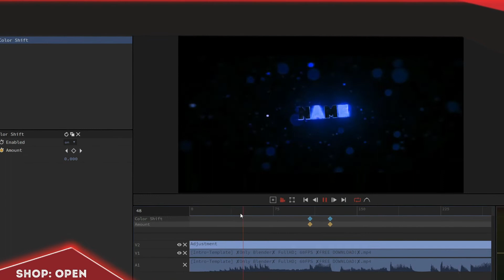🔥 BLENDER + PANZOID 🔥 INTRO TEMPLATE ft. 下ノ尺モ下乚ㄚツ [Stream Recap]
🔱➜Support a Creator Code: LETSXERI